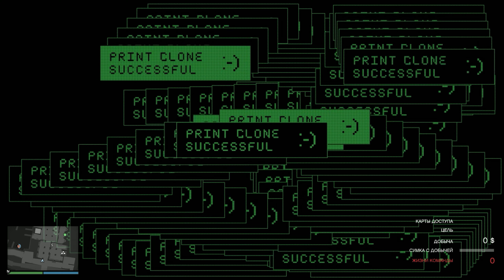GTA ONLINE - ХОРОШЕЕ ОГРАБЛЕНИЕ КАЙО ПЕРИКО